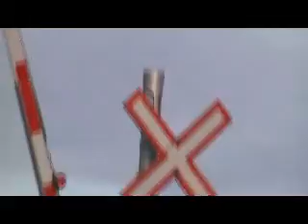VIA 65 passes Tollgate Rd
VIA train 65 passes Tollgate Rd W through Cornwall Ontario.  I'm glad this engineer didn't blow the K5LA horn over me!  Those horns are loud and I didn't have ANY ear protection on at all.  Enjoy!! CP Rail Productions